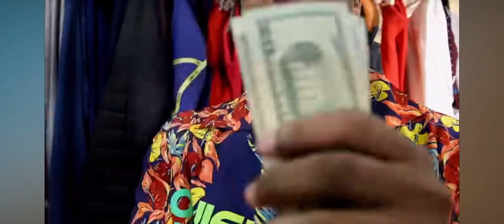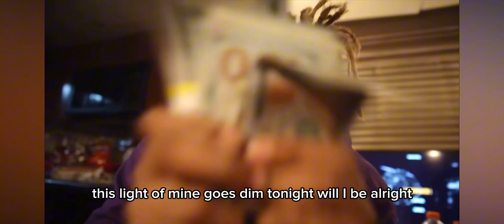Juice wrld: conversations sped up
Juice wrld song conversation sped up to sound better or whatever!⏩⏩⏩ nostalgia abandoned #2011 #2018 death store animals #2020